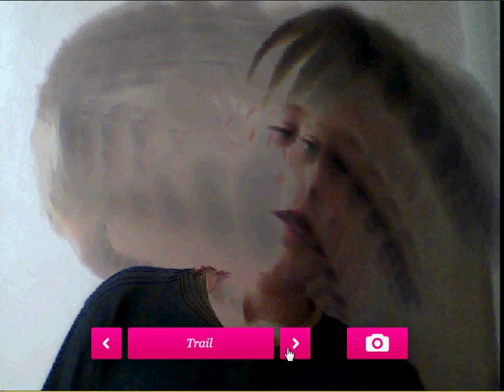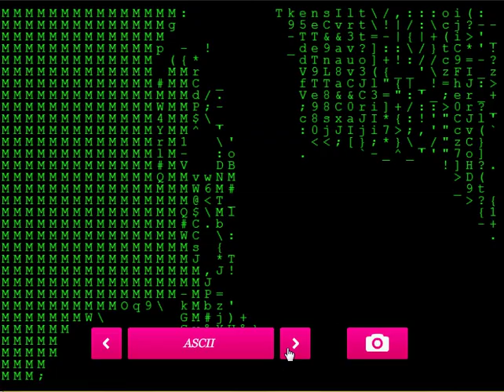Webcam Toy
Hello YouTube, this is a website where you can use free effects with your face with no download!